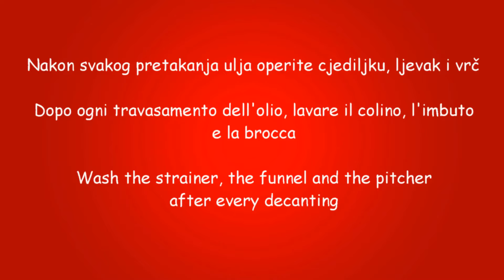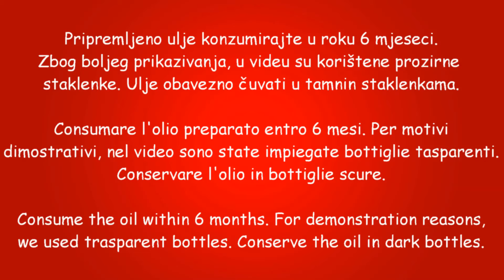Aromatizirano začinsko maslinovo ulje - Olio aromatizzato | Kuham ja, kuhaš ti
Aromatizirano začinsko maslinovo ulje...ovako propremljeno s jednostavnim sastojcima, dobijemo maslinovo ulje bogatog okusa...za svaku priliku na dohvat po potrebi...za bilo koju slanu deliciju na našem stolu... da bi bila ukusnija...bila to riba, meso, riža, pašta...ili jednostavno prepečeni kruh (bruschetta)...s bosiljkom, ružmarinom, ljutim papričicama i još  po kojim začinom su klasična aromatizirana ulja...a vaša mašta može svašta...možete sami izabrati aromatične začine koje volite... probajte i ako se odlučite u slast vam svima bilo...

Aromatizirano začinsko maslinovo ulje

Sastojci:

ulje s bosiljkom:

500 ml maslinovog ulja
1 grančica svježeg bosiljka
1 režanj češnjaka
5 zrna zelenog papra
2 grančice osušenog bosiljka

ulje s ružmarinom:

500 ml maslinovog ulja
1 grančica svježeg ružmarina
1 režanj češnjaka
1 list lovora
5 zrna crnog papra
2 grančice osušenog ružmarina

ulje s ljutom papričicom:

500 ml maslinovog ulja
7 osušenih ljutih papričica
2 osušene ljute papričice

Olio aromatizzato

Ingredienti:

olio al basilico:

500 ml di olio extravergine di oliva
1 rametto di basilico fresco
1 spicchio di aglio
5 grani di pepe nero
2 rametti di basilico essiccato

olio al rosmarino:

500 ml di olio extravergine di oliva
1 rametto di rosmarino fresco
1 spicchio di aglio
1 foglia di alloro
5 grani di pepe verde
2 rametti di rosmarino essiccato

olio al peperoncino:

500 ml di olio extravergine di oliva
7 peperoncini essiccati
2 peperoncini essiccati

Flavored oil

Ingredients:

basil oil:

500 ml of extravirgin olive oil
1 sprig of fresh basil
1 clove of garlic
5 grains of black pepper
2 sprigs of dried basil

rosemary oil:

500 ml of extravirgin olive oil
1 sprig of fresh rosemary
1 clove of garlic
1 bay leaf
5 grains of green pepper
2 sprigs of dried rosemary

chili pepper oil:

500 ml of extravirgin olive oil
7 dried chili peppers
2 dried chili peppers